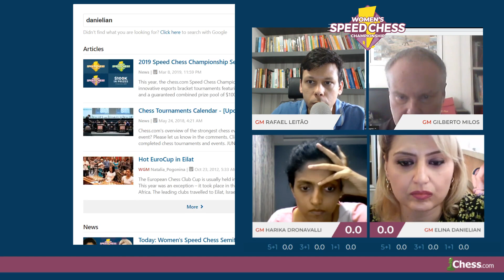Speed Chess Championship FEMININO 2019 - Harika v Danielian (5'+1")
Assista o Speed Chess Championship FEMININO 2019, pelas Semifinais, entre a GM indiana Harika DRONAVALLI e a GM armênia Elina DANIELIAN, com comentários do GM Rafael Leitão e participação especial do GM Gilberto Milos.